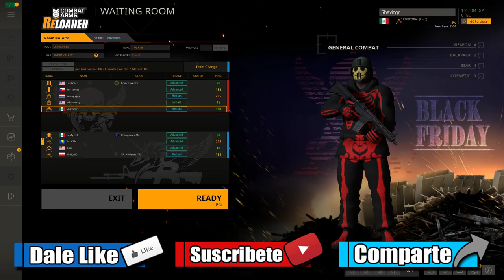|| COMBAT ARMS || Me Prestan Un Camuflaje De Esqueleto Rojo Un Manco En Accion